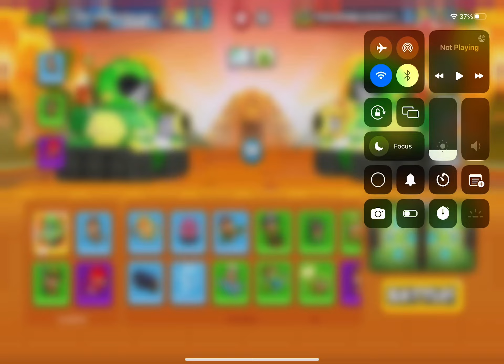BTD battles 2-[Ranked versus] Dart sniper ninja (Hom Gameplay)